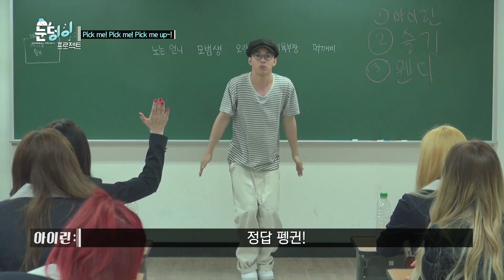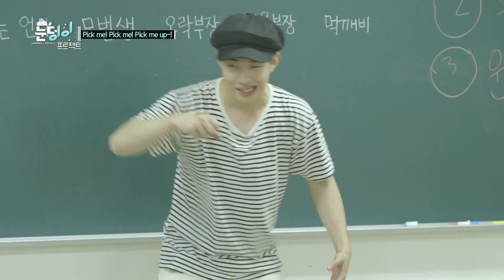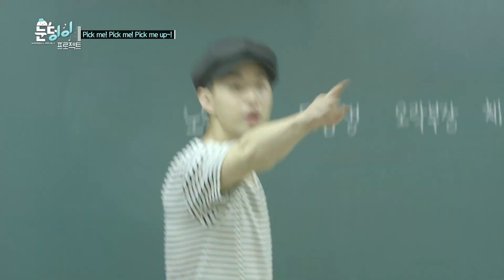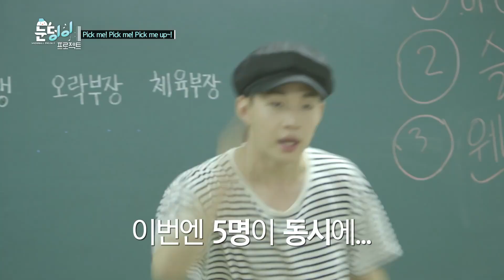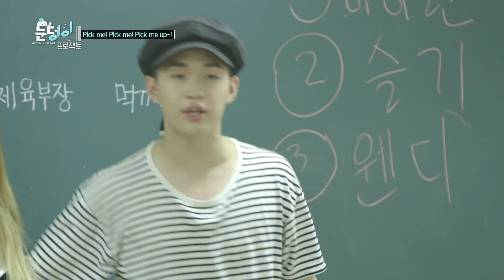[ENG] Red Velvet Plays Charades